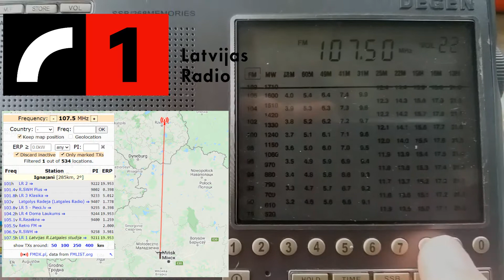[Tropo] 107.5 LR 1 (LVA)/Ignašāni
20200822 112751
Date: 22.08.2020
Time: 08.27 (UTC)
Details: switching to frequency 90.7 - LR 1 (Riga)
Distance: 285 km.
Transmitter: Ignašāni/LVRTC Rēzeknes RTS
Power: 19.953 kW (ERP)
Receiver: Degen DE-1103
Antenna: 9 element (H) - Körner 9.2
Reception point: Zalsavl', Belarus